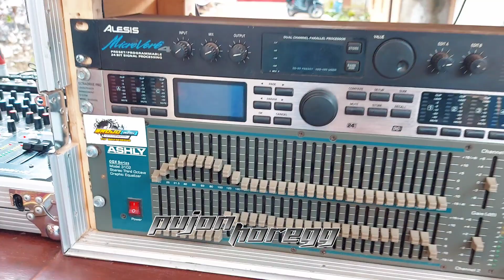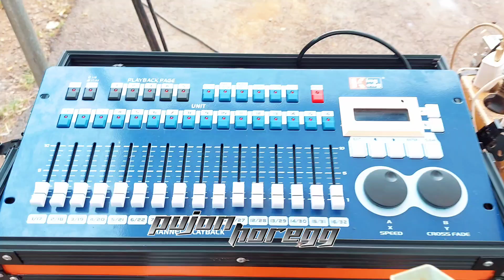BROJO INDAH siap horegkan desa gunung sari kota batu‼️